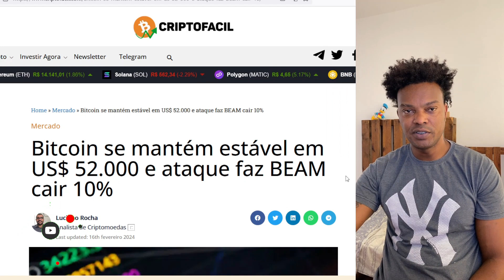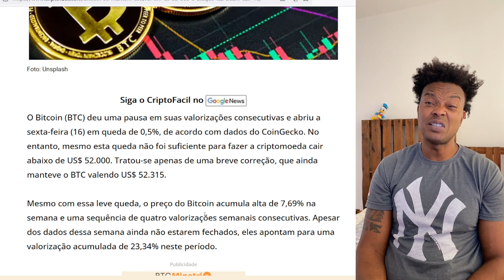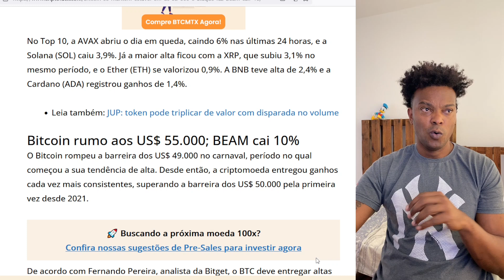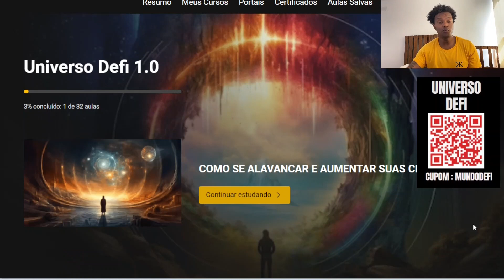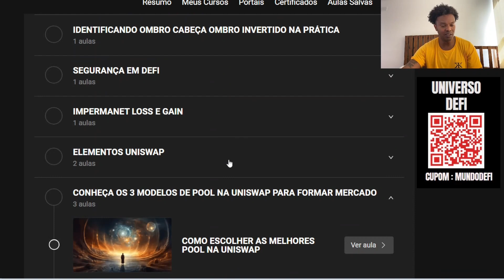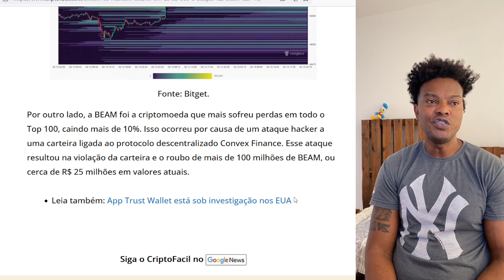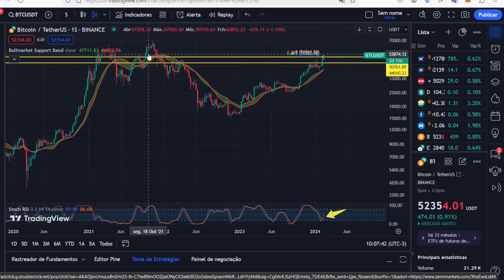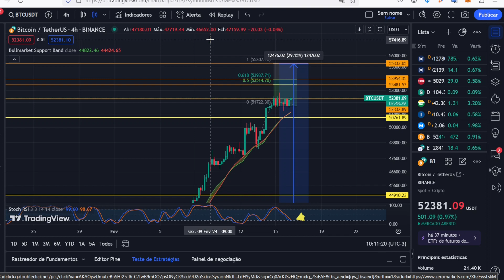BITCOIN RUMO AOS $55 MIL PODENDO CHEGAR NO TOPO HISTÓRICO